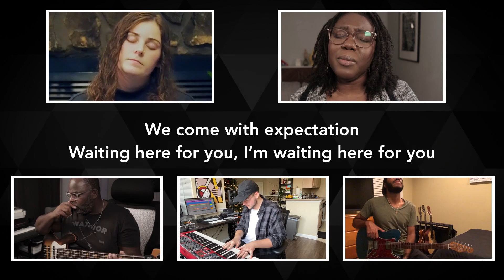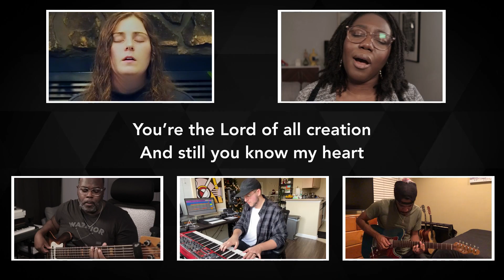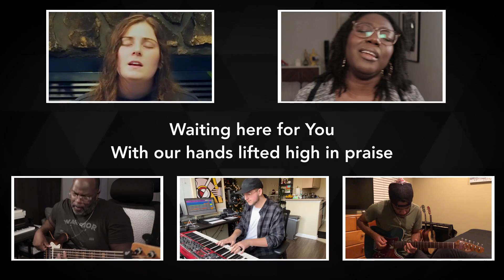Waiting Here for You • MissionSong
"Waiting Here for You" written by Christy Nockels performed by MissionSong for the first week of Advent and our online Sunday worship.